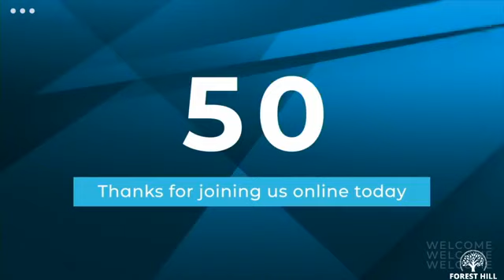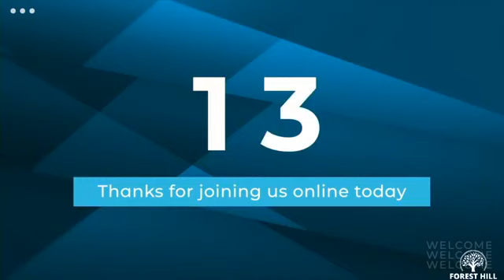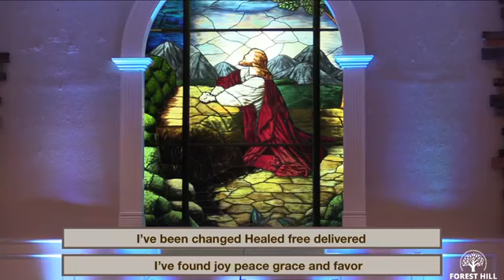Baptism Worship 9-20-20 PM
Forest Hill Church of God
5508 Moffett Road Mobile, Al.
Rev. Daniel Blaylock